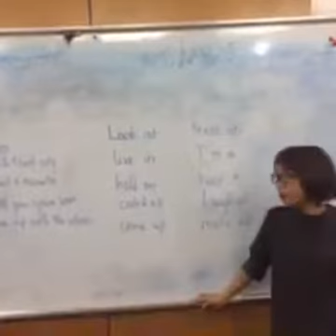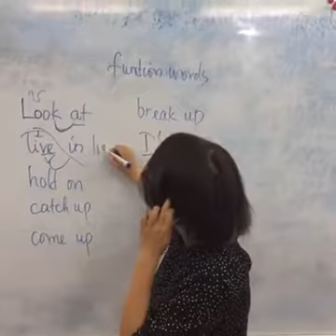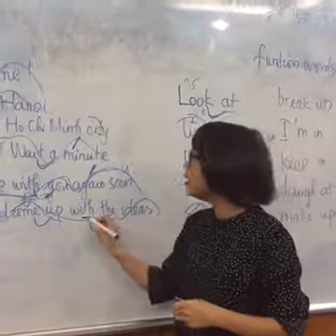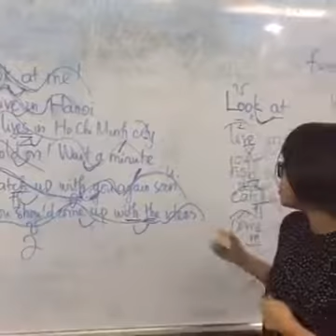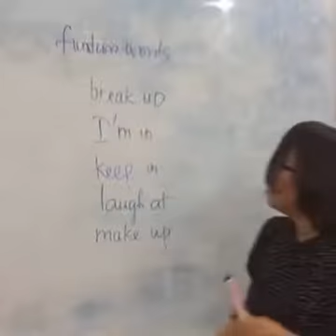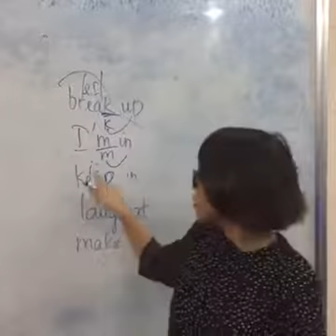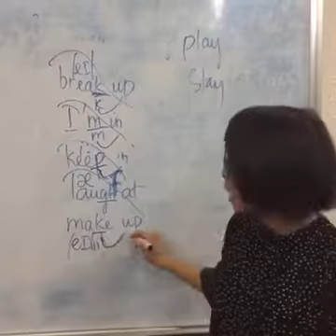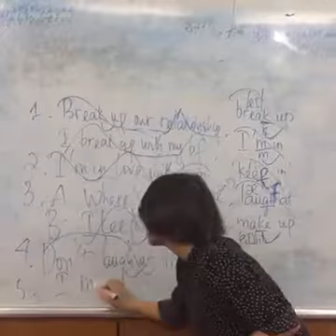Livestream 9: Cách nối âm phần cuối (part 1)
Hiện Aten English School có 17 cơ sở ở Hà Nội, Hải Phòng, Vinh, Đà Nẵng và Thành phố Hồ Chí Minh.
Để được tư vấn miễn phí lộ trình học chuẩn phù hợp với trình độ của bạn đăng kí tại